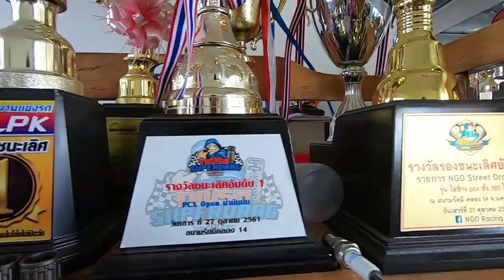เซียน PCX ต้องspec ช่างอุ๋ม อ้อมน้อย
PCX แรงๆ เขามีเคล็ดลับอะไร มาดูกัน!